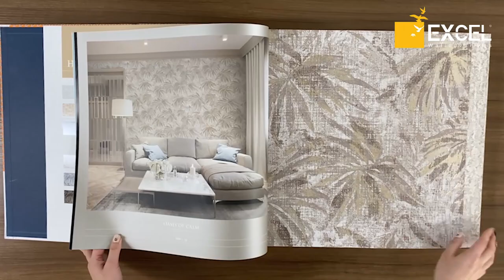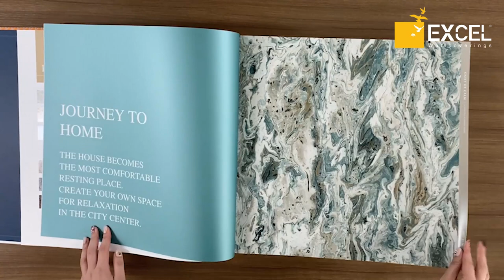Hera Volume 5 Wallpapers for you!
Here's a sneak peek into the Hera Volume 5 staycation!

Choose yours today.